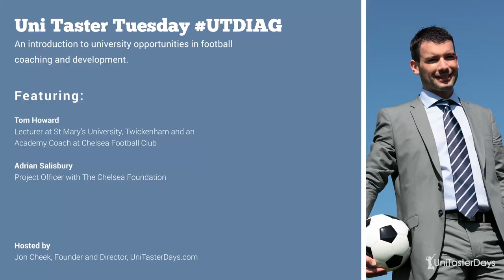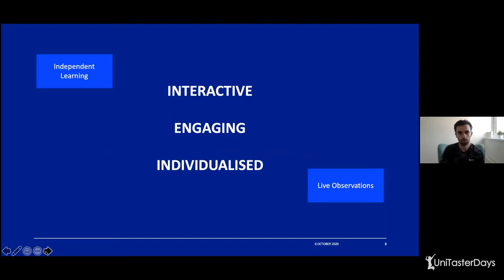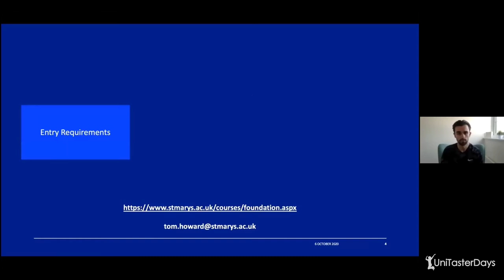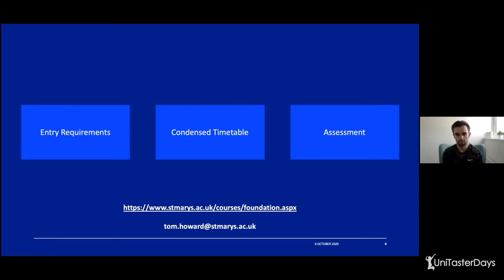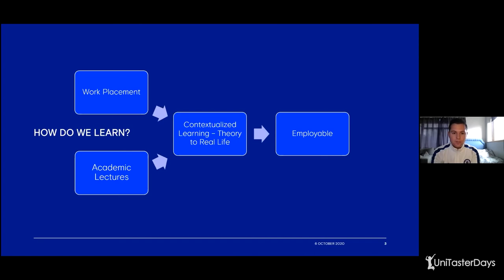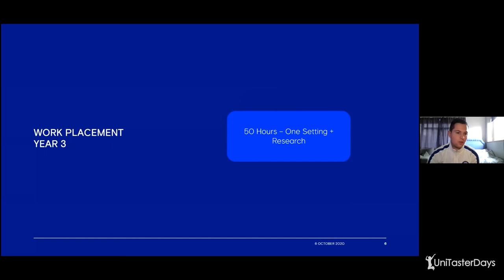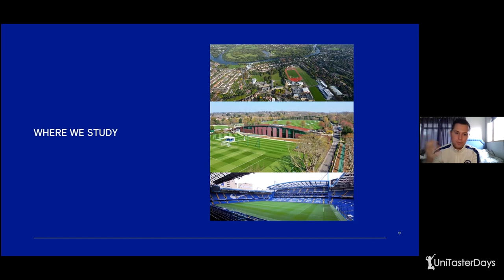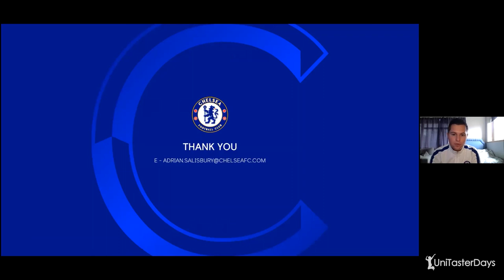An introduction to university opportunities in football coaching & development | UniTaster On Demand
Uni Taster Tuesday
An introduction to university opportunities in football coaching and development.

Featuring

Tom Howard - Lecturer at St Mary’s University, Twickenham and an Academy Coach at Chelsea Football Club

Adrian Salisbury - Project Officer with The Chelsea Foundation

*Event Summary*
This webinar is hosted by Jon Cheek, the Founder and Director of UniTasterDays. Guidance is provided for students to help them make good choices when considering university. The guest speakers for this event are Tom Howard, a Lecturer at St Mary’s University, Twickenham and an Academy Coach at Chelsea Football Club and Adrian Salisbury, the Project Officer with The Chelsea Foundation.

*An introduction to university opportunities in football coaching and development + foundation degree programmes*
Tom shares statistics on graduate employment after students graduate with a foundation degree. He talks about what foundation degree programmes look like and how it is different to a traditional degree. The way you are taught at university will differ greatly to school and college teaching, and Tom talks about the different learning styles you will experience. He goes on to speak about the entry requirements and your weekly schedule which is different to timetables for traditional degree students. Finally, Tom focuses on assessment methods which are varied and help to prepare you for the interactive world we live in.

*Introducing a coaching and development degree*
Adrian talks about what it is like to work in football and the variety of roles you can go into if you are interested in this sector. This type of degree is different to traditional degrees and consists of a practical based approach to learning. Not only are you taught through academic lectures, but this contextualised learning is applied to real life, explains Adrian.

He speaks about how theory you learn in the classroom is utilised in work placements to enhance the way you learn. In all three years at university you will have the opportunity to complete work placements. Adrian explains how many hours you will complete, which settings you will experience and any additional research you are required to complete. Finally, he talks about where you will study and touches on the type of technology available for you to access on the course which will enhance your learning.